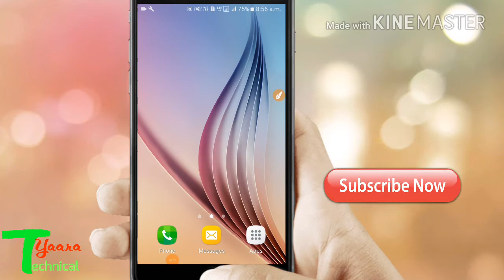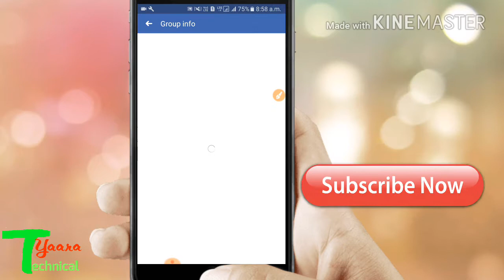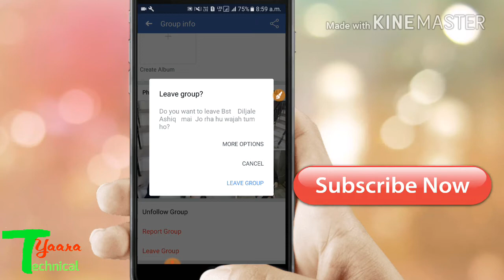How to leave / left facebook group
हेलो दोस्तों आज मैं आपको बताने वाला हूं कि आप फेसबुक ग्रुप को कैसे छोड़ सकते हैं और अगर वीडियो आपको अच्छी लगी हो तो वीडियो को लाइक जरुर करें और हमारे इस चैनल को सब्सक्राइब जरूर करें जिससे आपको इस तरह की वीडियो आपको मिलती रहे और बैल आइकन को दबाए ना जाएं